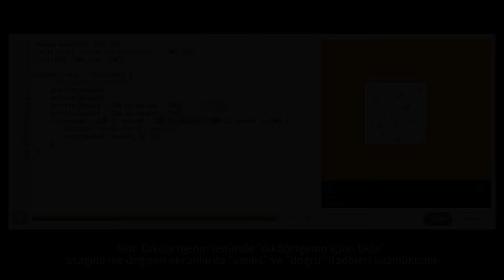println()ler ile Hata Ayıklama (Bilgisayar Programlama)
59 dilde 150+ milyon öğrencinin faydalandığı, dünyanın en büyük ücretsiz öğrenme platformu Khan Academy’de, matematikten sanat tarihine, ekonomiden fen bilimlerine, basit toplamadan diferansiyel denklemlere, ilkokul seviyesinden üniversite seviyesine her yaş için binlerce ders videosu, konu anlatımı, soru çözümü, interaktif alıştırma ve daha fazlasına tamamen ücretsiz ve reklamsız olarak ulaşabilirsiniz.